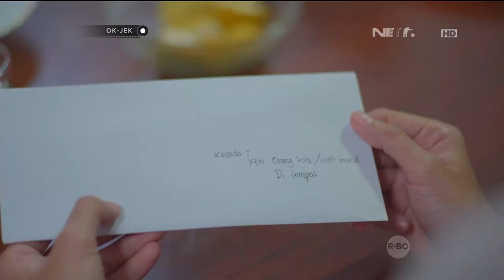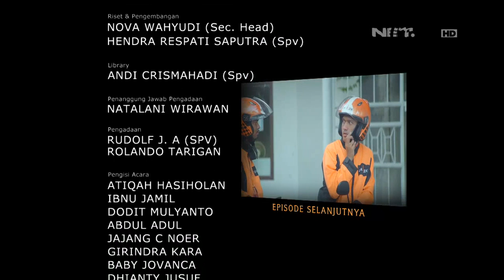OKJEK Episode 81 - 18 April 2016 (Part 5/5)